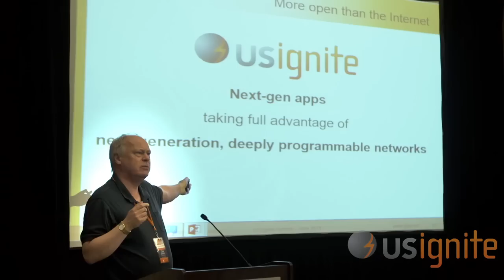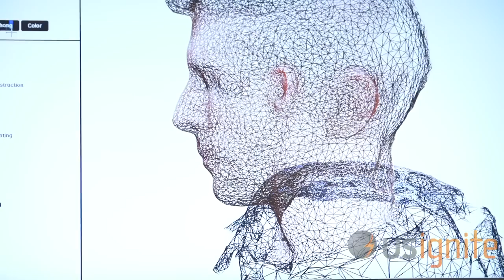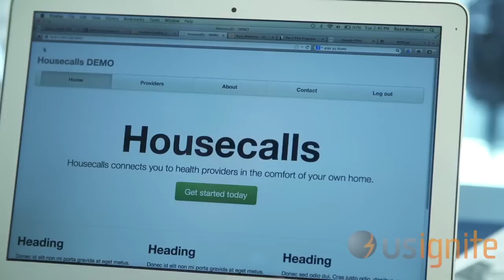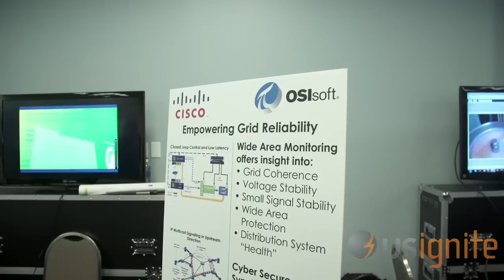Recap: Application Summit 2013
US Ignite fosters the creation of next-generation Internet applications that provide transformative public benefit. By engaging diverse public and private leaders we "ignite" the development and deployment of new applications with profound impact on how Americans work, live, learn and play.